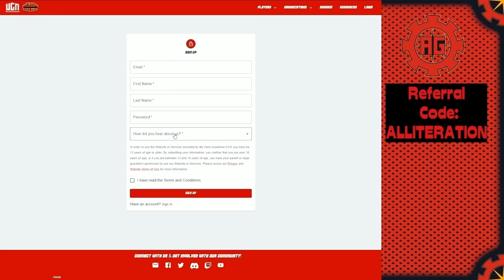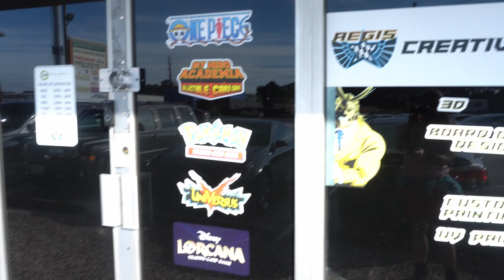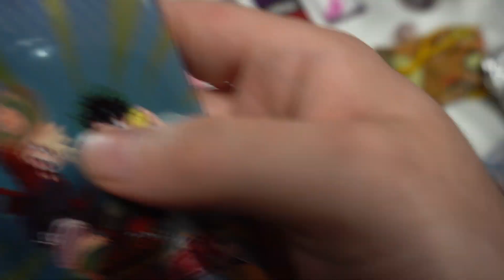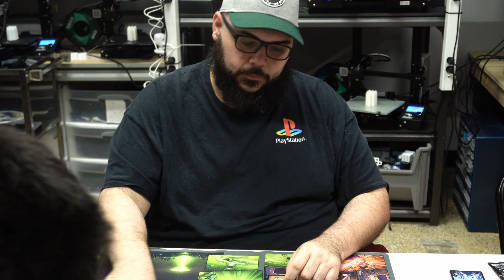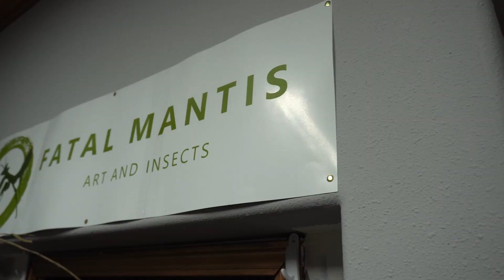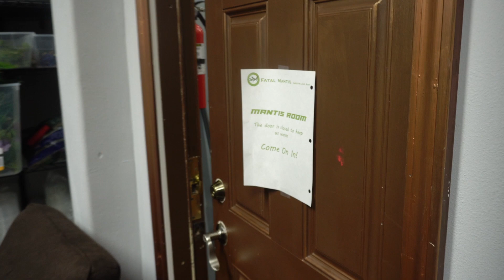A Trading Card Shop Filled With Praying MANTISES?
Check out Julio and Aegis Creative Company on Facebook here!

Life Counter App we use: My Hero Calculator